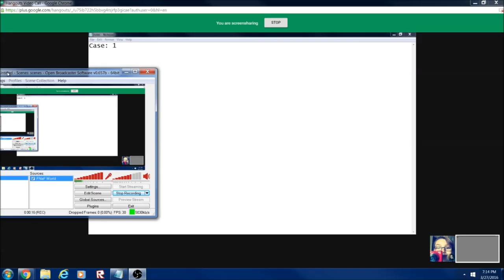Detectives Trailer! A Movie By Burrito Productions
Hello Hello Hello! Welcome back this is the trailer of the Detetives Staring With Zane/PCNERD19 And Me Daniel/MasterBurrito ALSO Ian/noncop